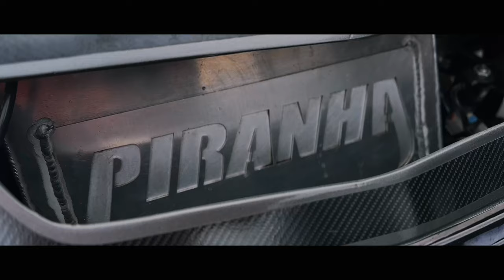(EXCLUSIVE INTERVIEW) WITH STREET OUTLAW CHRIS RANKIN NO PREP KINGS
noprep npk streetoutlaws Join Us as we Chat it Up with Street Outlaw Chris Rankin. We talk about His Car , His Racing Story and Future Plans With NPK

Please Check out Chris Rankins Channel : @Rankinsrelic  For More Content